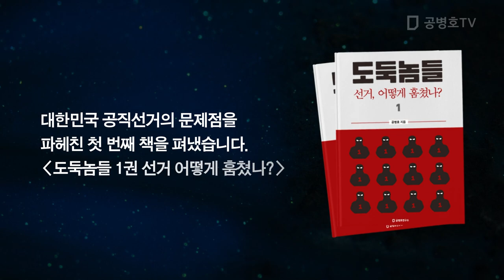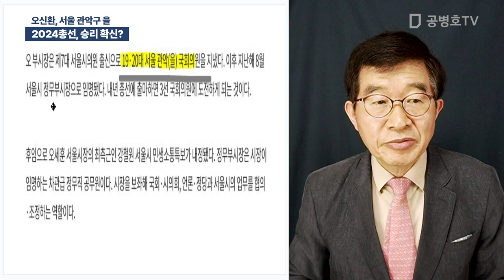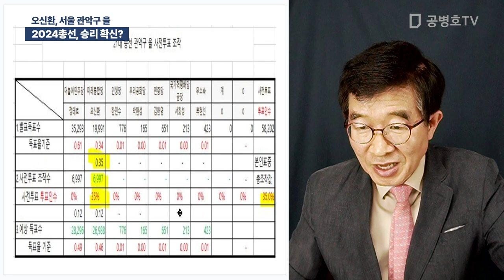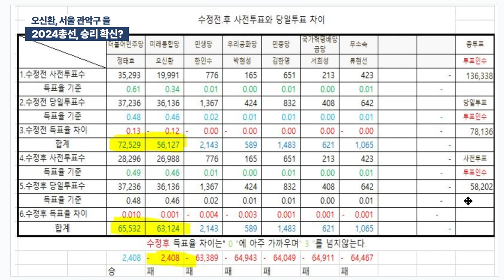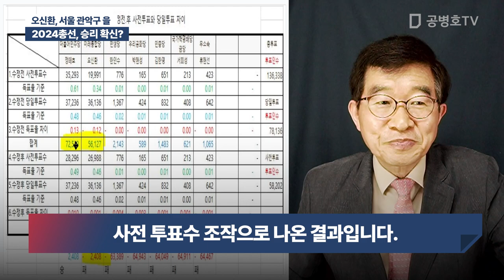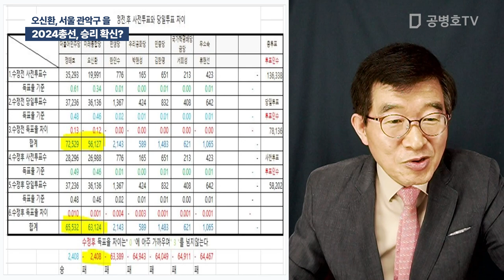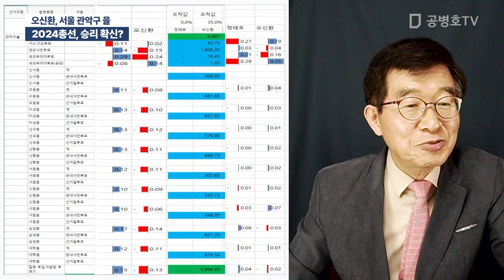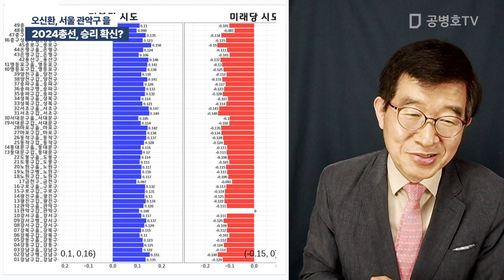2024총선, 승리 확신? / 오신환, 서울 관악구 을[공병호TV]